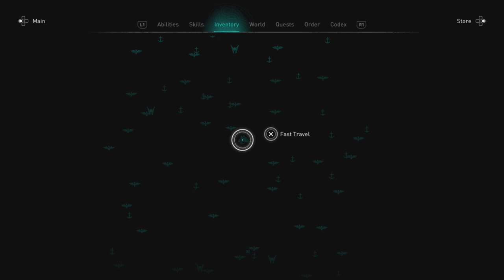Assassin's Creed Valhalla- Infinite Materials Exploit Thanks To Divine!!!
The Hits Keep Coming thanks to this Divine Gear Debacle! I'll show you an INSANE way to get infinite materials thanks to UbiSoft's shoddy coding! This is gonna be easy on xbox, a little more involved on PlayStation, but overall SUPER favorable to all of us who want to make some easy materials FAST!